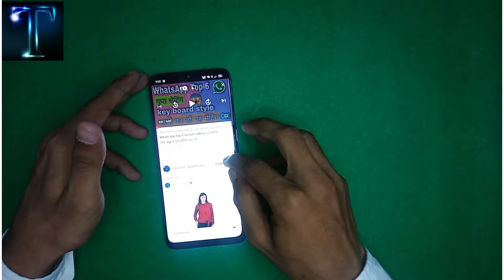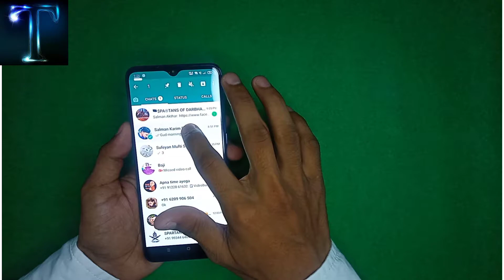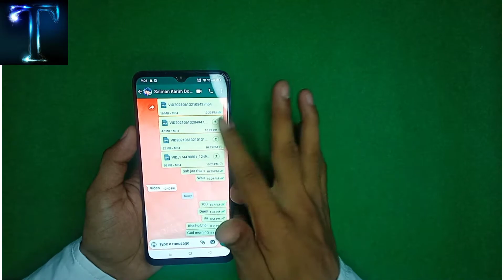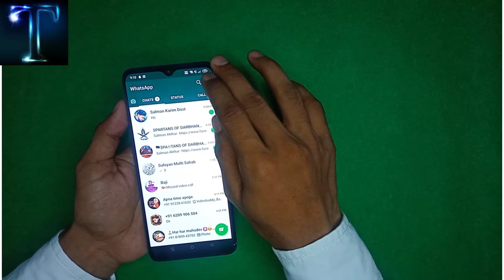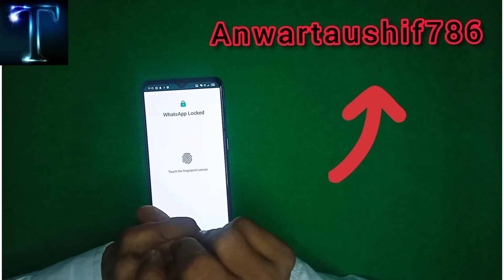WhatsApp top best secret settings new update/ व्हाट्सएप सीक्रेट सेटिंग कर लो कोई नही बतायेगा🤔😱😱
hello friends I hope aap sb aache honge aagar aap mere channel p naye ho to plz channel ko subscribe kr le or like kre or aapne family k sath share kre🥰🥰

एप्लिकेशन याहा से डाउनलोड करे

∆याहा से खरीद करे एक्स्ट्रा 10%  percent छूट

2= my BOYA by M1mic